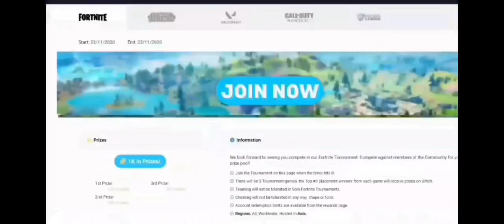Tournament Highlights CSGO (#2062) 19/05/2023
Watch our latest LIVE esports Tournament, a CSGO Tournament.